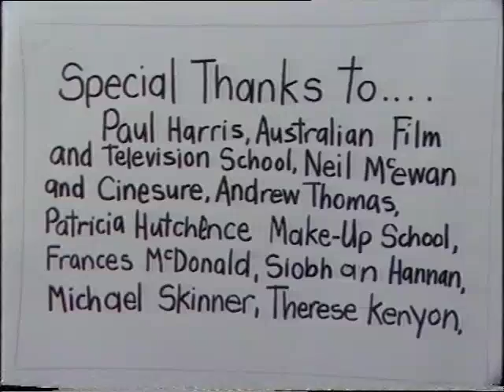Castanet Club Promo Movie 1986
The Castanet Club made this promotional video to let venues know what they were all about in 1986.

Featuring Lance Norton, Johny Goodman, Stompin' Betty (Angela Moore), Shirley Purvis, Bowling Man (Warren Coleman), Doris Crawley (Penny Biggins), Kid Paganini, Maynard, Rodney Cambridge MBE, Nastassaja Bassi (Jacqueline Amidy), Elvis Presle (Mikey) and a lot of loud bunting.

Shot at Petersham Inn